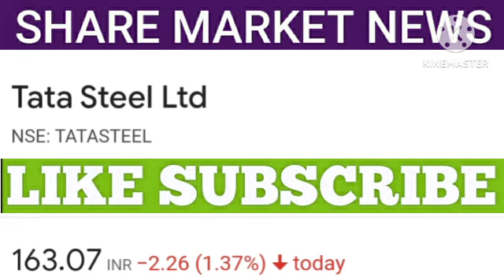tata steel share latest news | tata steel share price | share market news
1. All the information related to stock market.
2. Potential Swing trades.
3. Nifty and Bank Nifty calls.